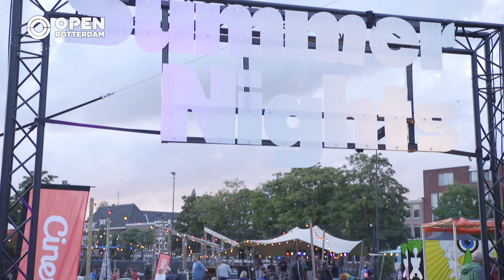Bijzondere samenwerking tussen KINO en PATHÉ | Lifestyle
SummerNights vertoont van 3 tot 8 september, 6 voor premieres in de openlucht op het Henegouwerplein. Het festival is een misschien wat onwaarschijnlijke samenwerking tussen KINO en PATHÉ.